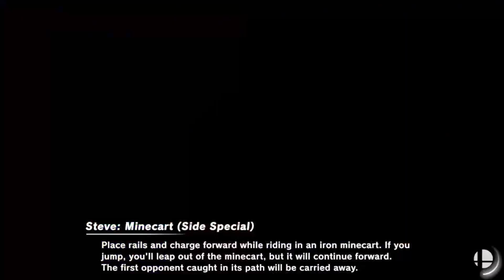Smash Pros 3/10/2024 vs Cereza (Bayo)